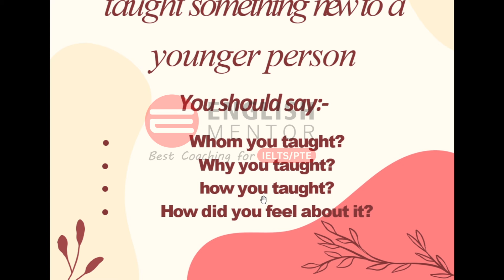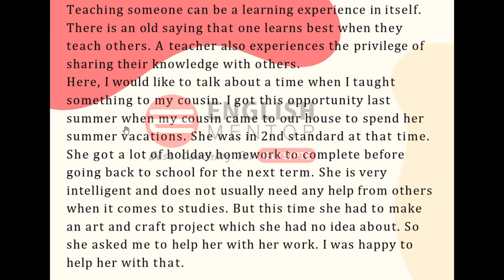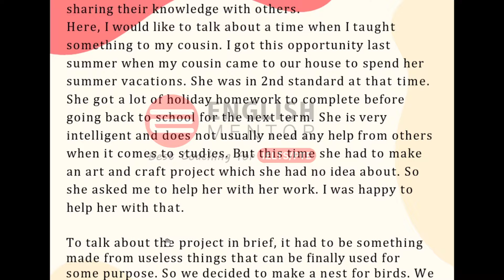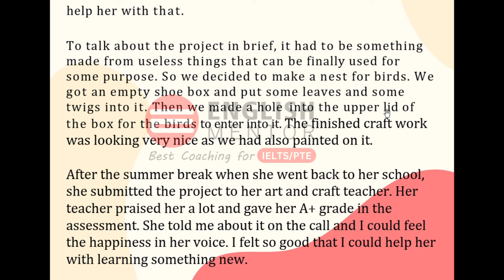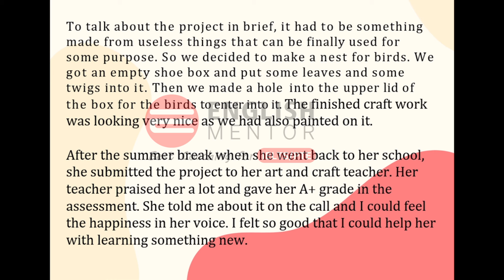Describe a Time when you taught something new to a younger person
Our Key features are:
• Personalized Coaching
• Experienced